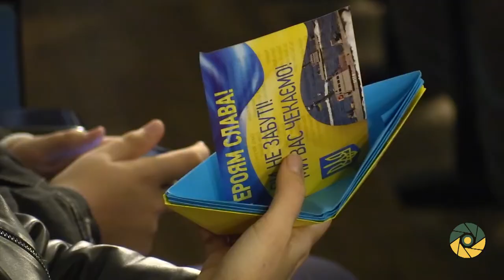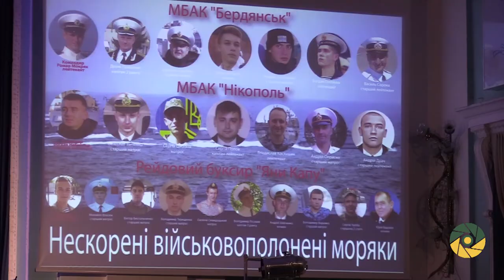МИ ВАС НЕ ЗАБУЛИ! МИ ВАС ЧЕКАЄМО!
Концерт на підтримку українських моряків, які нині перебувають у російському полоні, відбувся одразу у трьох містах України.